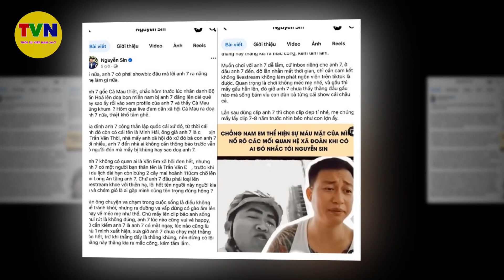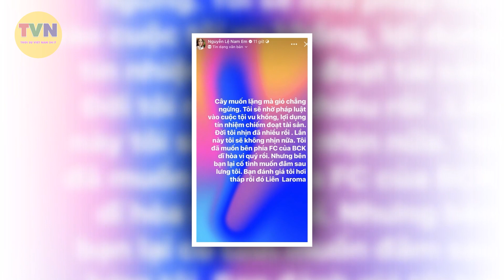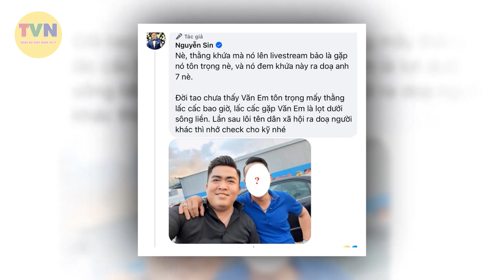Nam Em phát điên phát hiện bị chồng sắp cưới cắm sừng, công khai ôm ấp cô gái khác